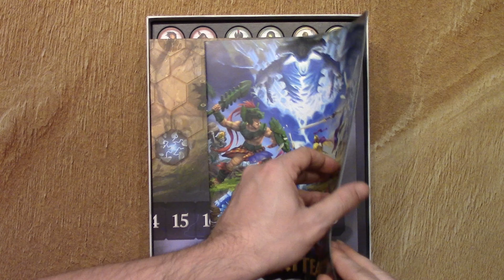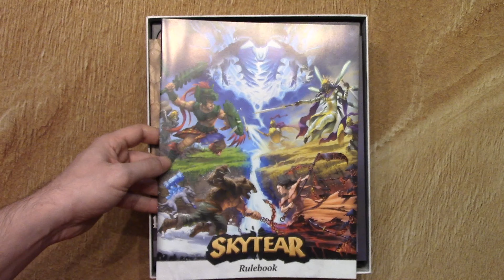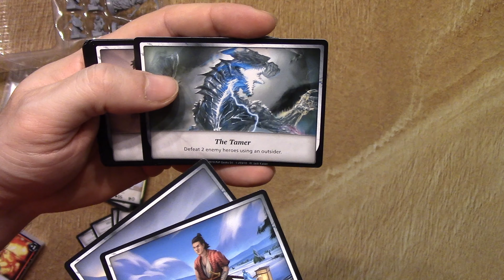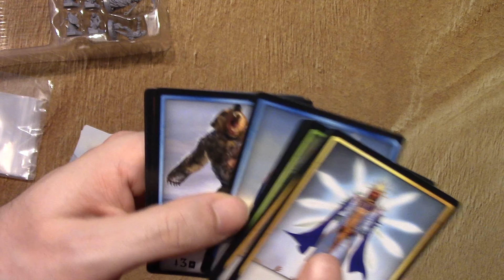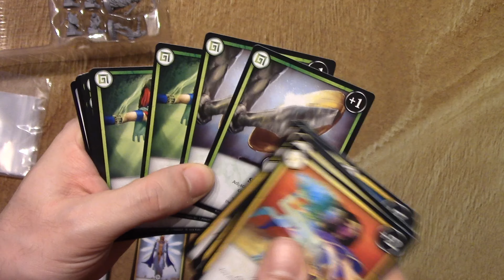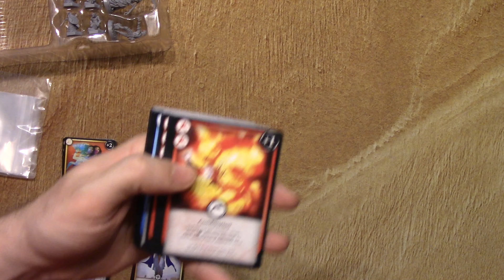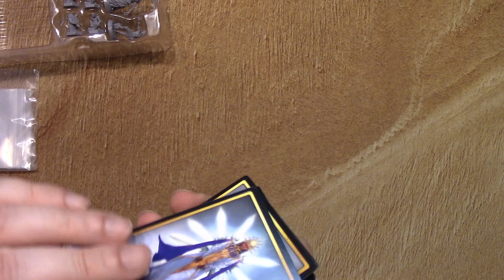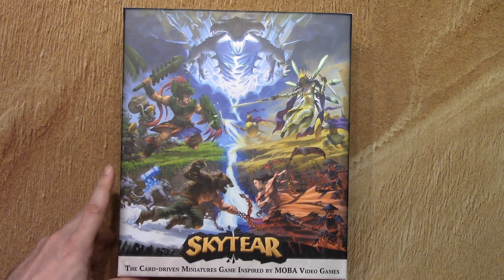Déballage de Skytear